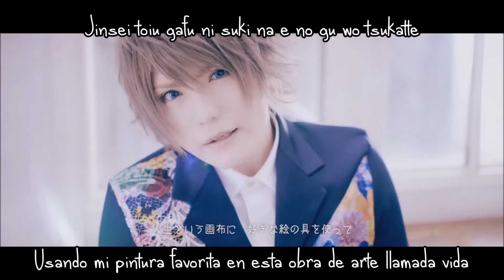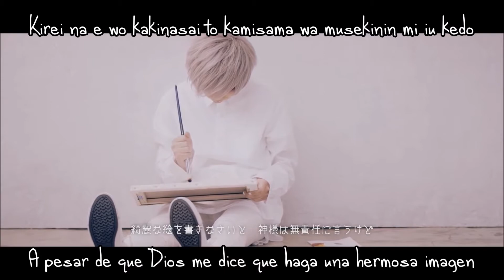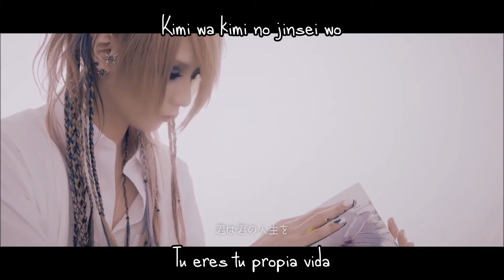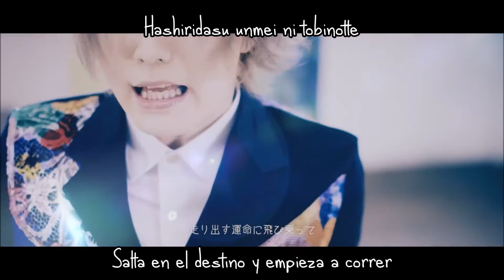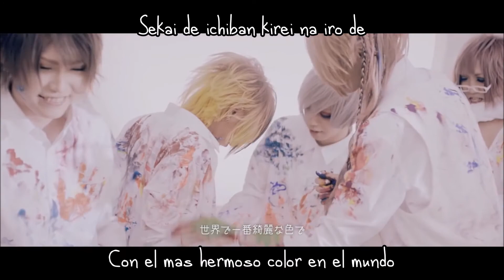UNiTE - A Little Picture [Subtítulos en Español]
Traducción: Higiri
Edición: Higiri